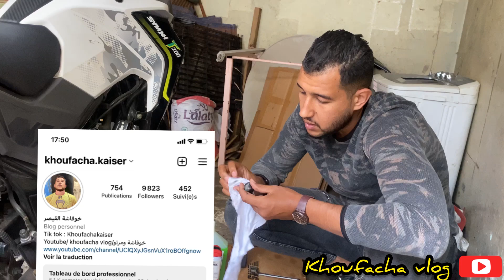كيفية تغيير زيت الدراجة symnht200cc+معلومات على زيت لي مزيانة و كيفاش تنقي الفيلتر و وترجعوه لبلاصتو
إلى كل من شاهد قناتي أو شاهد فديوهاتي نتمنى أن تدعمني و تشترك في قناتي لي يصلك  كل جديد   وبدعمكم راح يكون دائما الجديد  إنشألله وشكرا للجميع❤️ 🏍😍